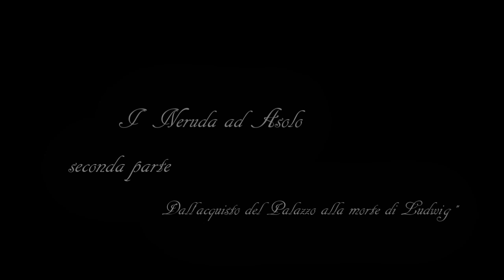2.Norman Néruda ad Asolo. Dall'acquisto di Palazzo Beltramini-1896- alla morte di L.N.Neruda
indagine e ricerca di @TheVeramazzotta1 per Uno Studio in Holmes